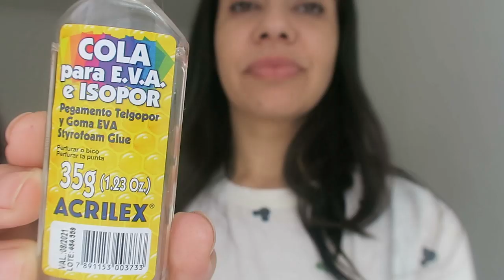Dia de muita brincadeira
Oi gente! Dia de muitas brincadeiras! Fomos num parque cheio de cama elástica.
Se VOCÊ GOSTA DE VLOG DE VIDA REAL está no lugar certo. Seja bem vindo ao nosso canal.
Obrigada pelo carinho de vocês.